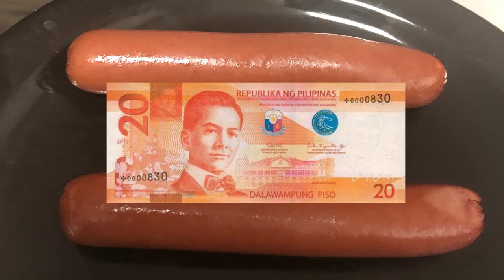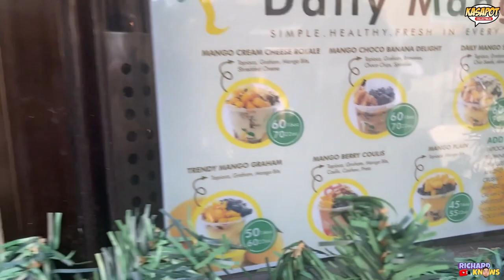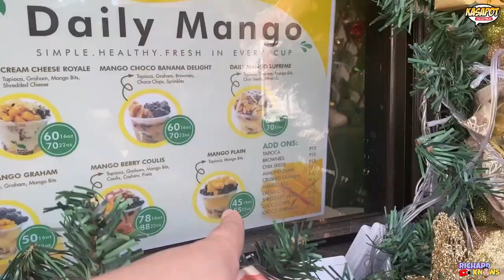GENERAL CLEANING SA BAGONG GAWANG BAHAY NILA KC